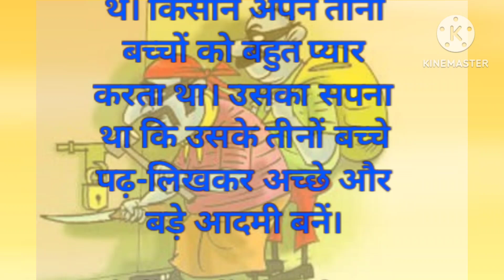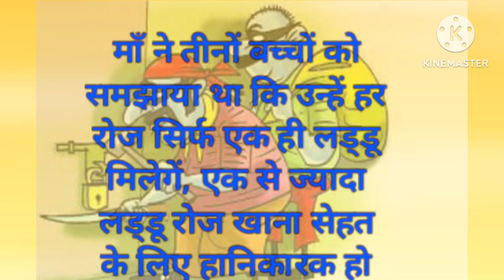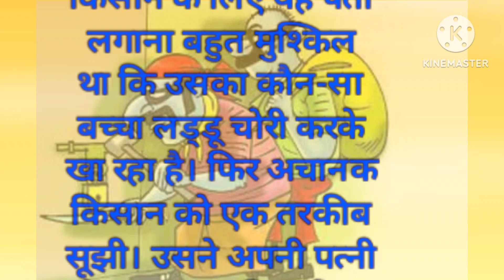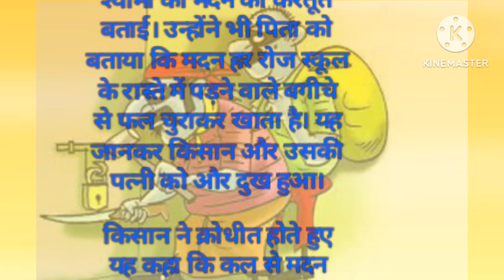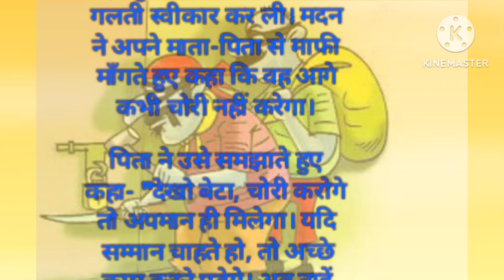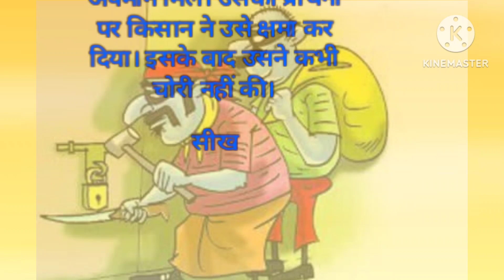चोरी का फल l चोरी का फल कहानी l moral stories in hindi. shikshaprad hindi kahani. hindi story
चोरी का फल  l चोरी का फल कहानी l moral stories in hindi. shikshaprad hindi kahani. hindi story p
pravachan
paisa chori karne se kya hota hai
yashomati maiya ke nandlala episode
60
chori karne se kya hota hai
chori karne se kya paap hota hai
chor ko kaise pakde
sona chori karne se kya hota hai
chori ka fal
chori ka fal kahani
chhori dị ka fal aur todegi
chori chod de faltu ka lafda